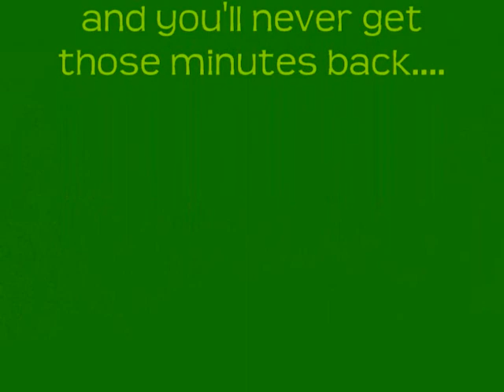7 minutes wasted.wmv